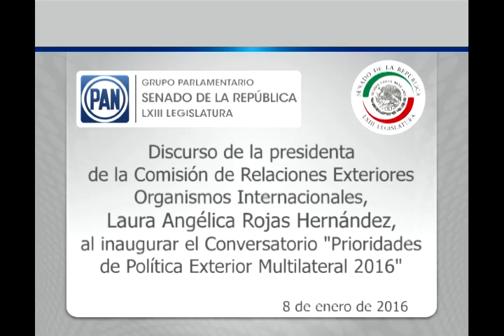Sen. Laura Rojas: Conversatorio “Prioridades de Política Exterior Multilateral 2016” 080116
México, D.F., 8 de enero de 2016.- Discurso de la presidenta de la Comisión de Relaciones Exteriores Organismos Internacionales del Senado de la República, Laura Angélica Rojas Hernández, al inaugurar el Conversatorio “Prioridades de Política Exterior Multilateral 2016”, en el patio central de Xicoténcatl.